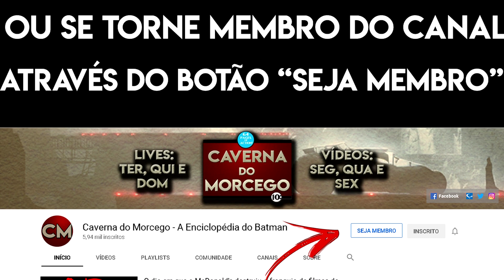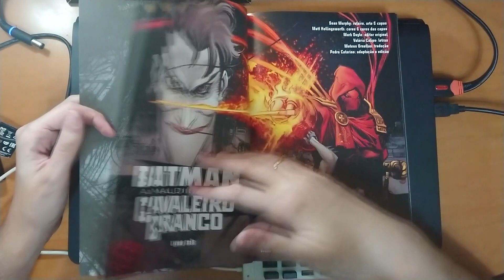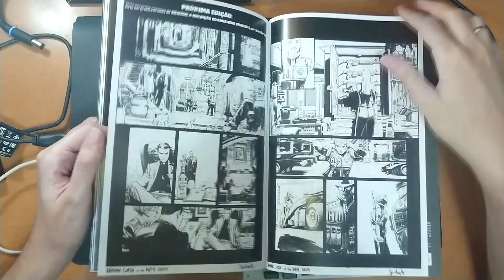Batman: A Maldição do Cavaleiro Branco Livro 3 - Review - Romance novo nascendo?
E continuando os reviews de Batman: A Maldição do Cavaleiro Branco, vou comentar as surpresas da edição 3 e um possível romance entre a Arlequina e o Batman.

Valeu!